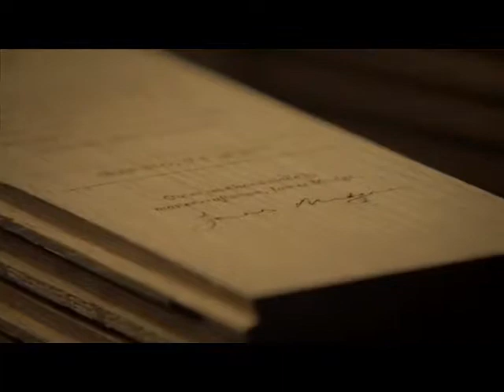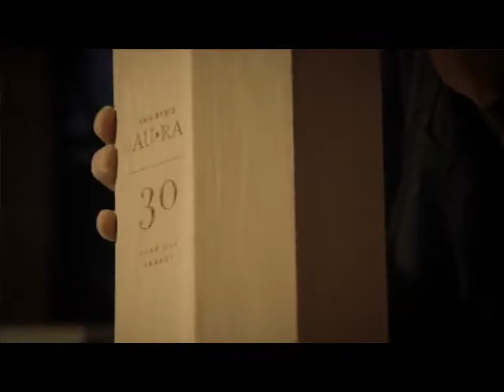Van Ryn's Au Ra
Limited Edition 30 year old Brandy.